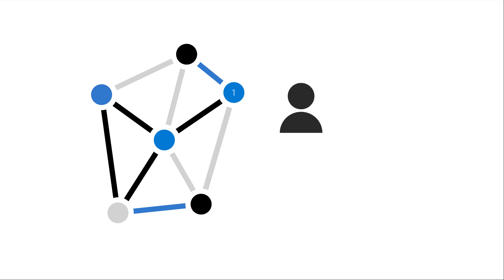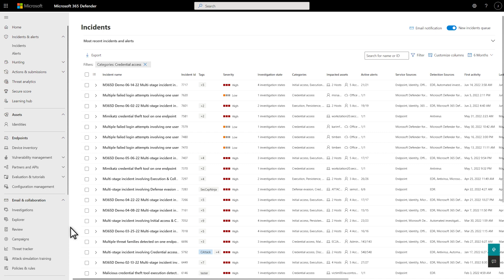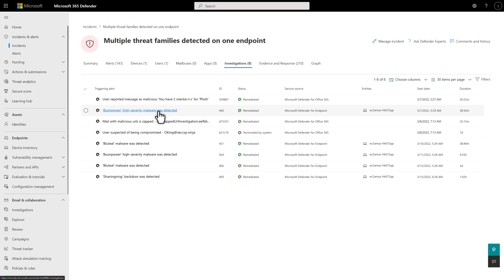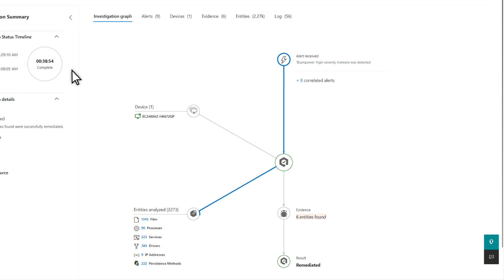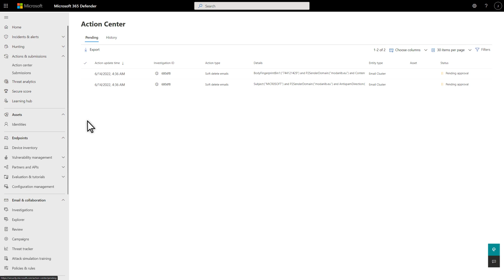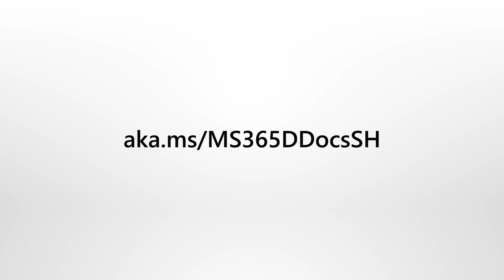Automated self-healing | Microsoft 365 Defender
In Microsoft 365 Defender, automated self-healing mimics the ideal steps a human would take to forensically investigate and remediate organizational assets impacted by attacks.